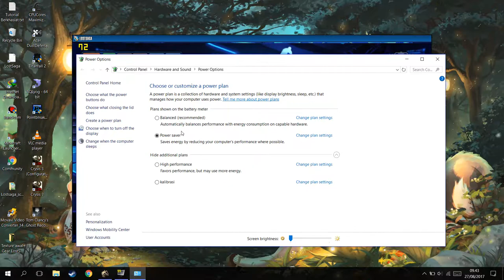POWER PLAN NGARUH KE FPS?!-Cara Mengatasi Game Lag Part #2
oke manteman!kali ini saya memberikan tutorial ez pz bagaimana cara mengatasi game yang lag part 2,intinya di part kali ini luw semua harus setting power plannya,karena setiap komponen butuh power,kalau suatu komponen kekurangan power pasti performancenya tidak maksimal.BANG DONLOD CONTROL PANELNYA DIMANA?.juga sudah dilengkapi dengan tafsirannya jadi silahkan nonton dari awal ampe akhir,kalo gak punya kuota ikut ke tetangga,dan sampai jumpa di part lainnya.

PSU : Gardu Listik
VGA : Bawaaan Mobo
FAN : Kipas Turbin
Processor : AMD Athlon x64 0.1 GHz
Motherboard : Motherboard Mati
HDD : Harddisk PS2
Casing : Kardus&Triplek
Monitor : GG 55 inch Curved Edition
Memory: 128MB Cap Tiga Setang
Headset : Samsul Wireless Edition(Emang gak ada kabel,karena digunting)
Mouse: Virtual Mouse
Keyboard: Virtual Keyboard
Kursi: Kursi Taman